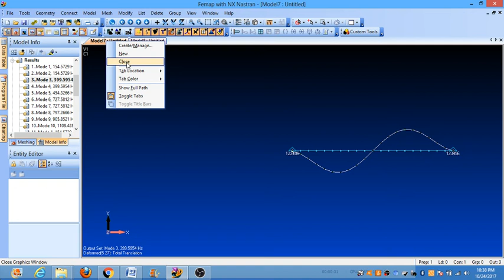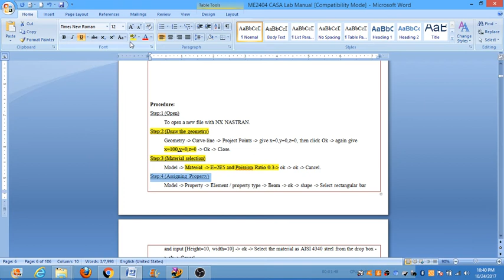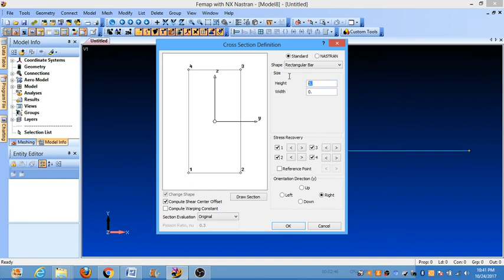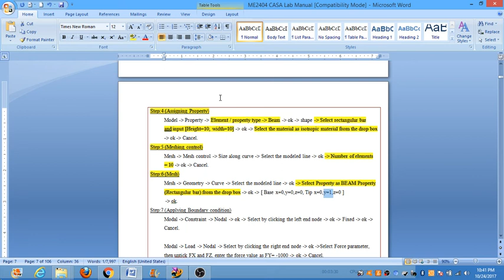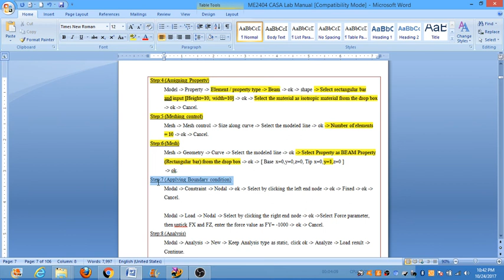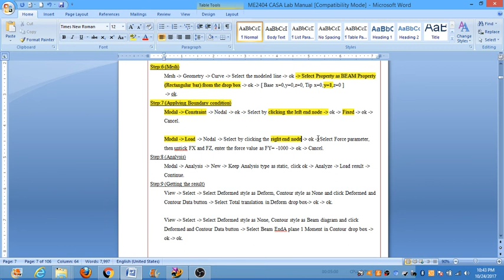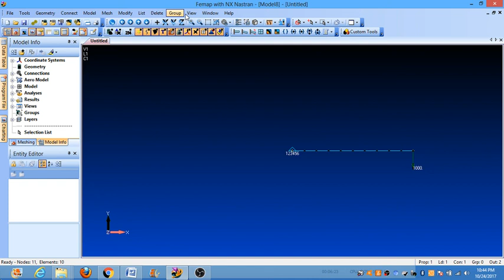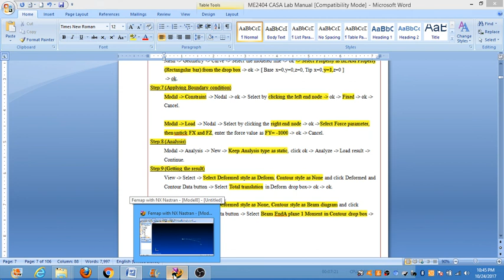Static Stress analysis of 1D Cantilever beam